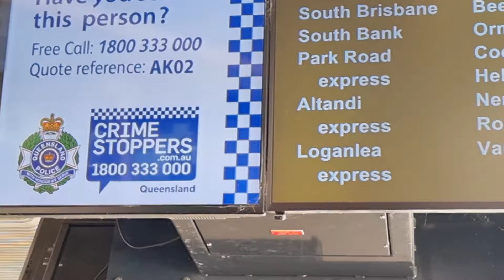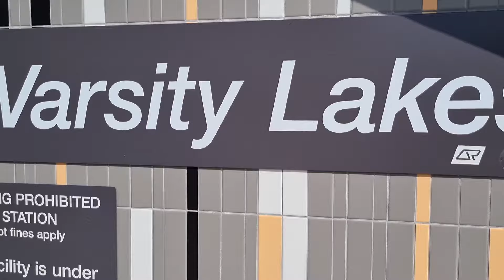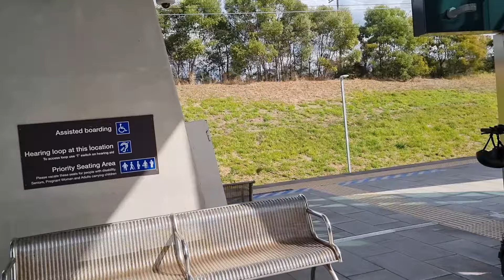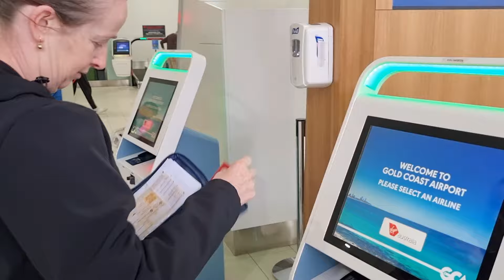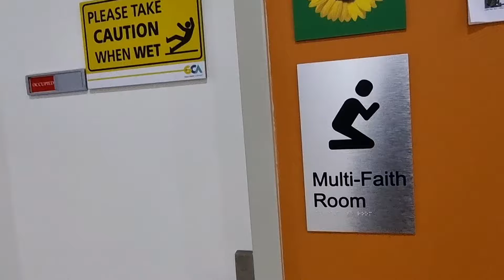going to Gold coast airport from Springfield. Sheikh's info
sheikh's info.
going to Coolangatta airport from Springfield and return. Sheikh's info